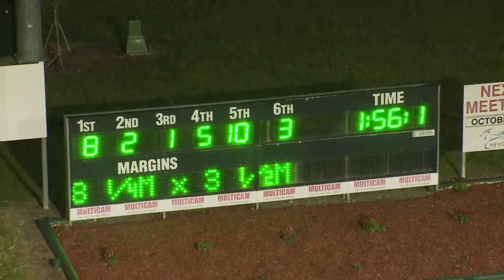NEWCASTLE - 16/10/2015 - Race 9 - NEWCASTLE CITY HOLDEN PACE